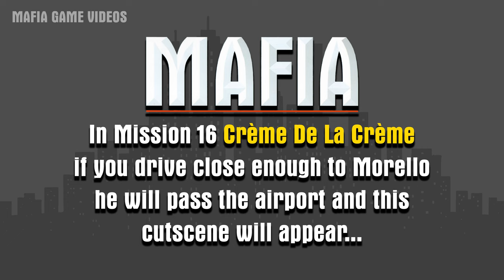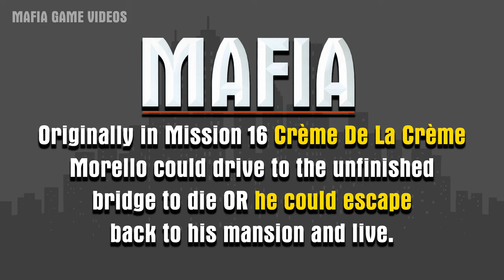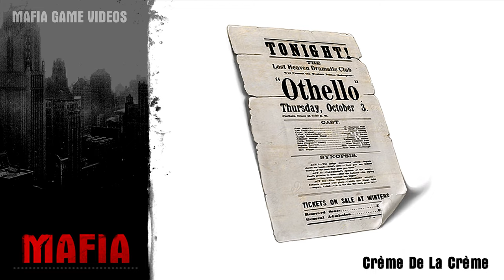Mafia 1 - ALL Alternate Cutscenes [PC]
All alternative and hidden cutscenes for Mafia: The City of Lost Heaven on PC. These secret cutscenes can be unlocked in the final game depending on the player's choices during the mission.

Video Timestamps
- 0:00 Mission 7 (Alternate Cutscene)
- 2:03 Mission 16 (Morello Bridge Death)
- 4:43 Mission 16 (Morello Escapes to Mansion)
- 5:29 Mission 16 (Morello Escapes via Plane)
- 7:02 Mission 17 (Hide Body in Sewer)
- 8:42 PlayStation 2 Race mode

- Increased Draw Distance
- Widescreen Fix
- Updated Interface and fonts
- High Quality Textures with MipMaps
- Loading screens fixed
- Mafia Cars texture pack
- High-poly Weapon models (new weapon sounds)
- Mafia Actually Remastered (HQ objects and textures)
- Cutscenes fix
- High Quality NPC
- Shader Water
- Mafia Countryside Map
- Patches (car traffic distance, objects draw fix, etc.)
- Wrappers (dgVoodoo v.2.54 DirectX)
+ I also added the advertisements from the original game (I don't like the mod using real world brands, I prefer the vanilla game).

Game Description:
It’s 1930. After an inadvertent brush with the mafia, cabdriver Tommy Angelo is reluctantly thrust into the world of organized crime. Initially, he is uneasy about falling in with the Salieri family, but soon the rewards become too big to ignore. As he rises through the ranks, the paydays keep getting bigger, but the jobs get even dirtier. Tommy may ultimately earn the respect of the Salieris, but becoming a Made Man will leave him more conflicted than ever with the new life he has chosen.

Experience New Heaven
Explore more than 12 square miles of New Heaven, a quintessential 1930's American city based on historic Depression-era architecture and culture.

Authentic Story and Action-packed Gameplay
Play more than 20 thrilling missions inspired by events from the 1930’s. Rise through the ranks of the Salieri family from foot-soldier to Made Man, taking on mob hits, car chases, bootlegging, shootouts, bank robberies and more.

Era-inspired Vehicles and Weapons
As a daring getaway driver, get behind the wheel of more than 60 historically-inspired cars featuring realistic physics and real-time damage.
Complete those grittier jobs with more than a dozen weapons at your disposal. Choose from baseball bats, sawed-off shotguns, magnums and the renowned Tommy gun to deal with any wise guy who dares to cross you.